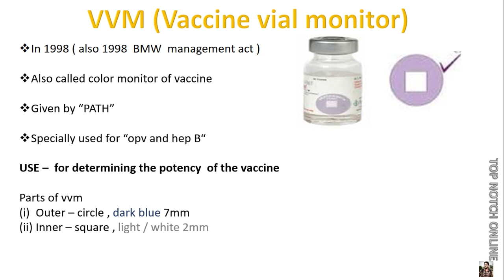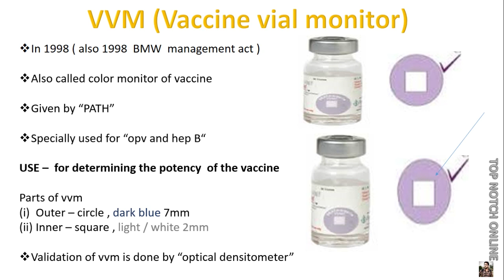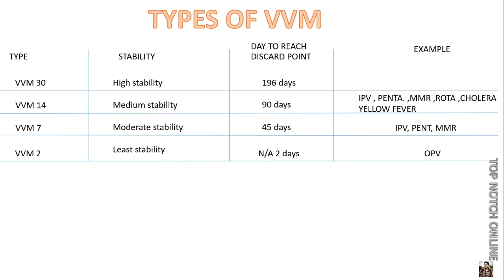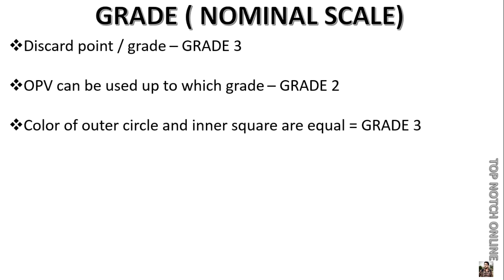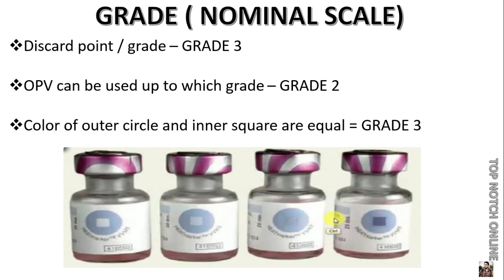VVM Vaccine vial monitoring for mp cho staff nurse exam in hindi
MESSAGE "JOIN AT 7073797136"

FOR ALL NEW VACANCY UPDATES
TOP NOTCH OFFICIAL # INSTAGRAM ACCOUNT

created by udai singh rathore